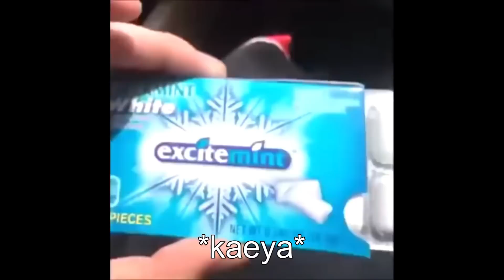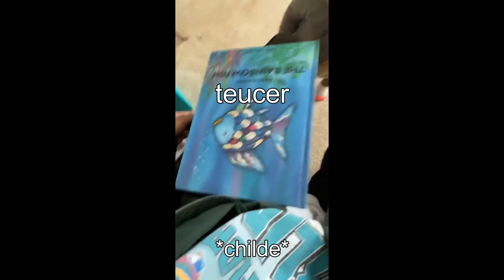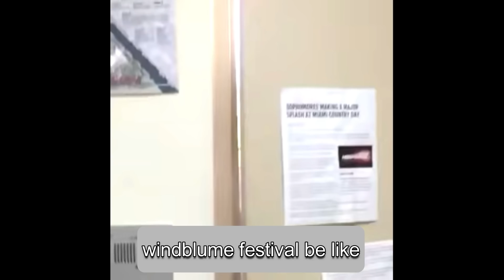✨Genshin Impact Vines that milk ur cocogoat✨PART 4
I love you so much so here have more random trash vines!!